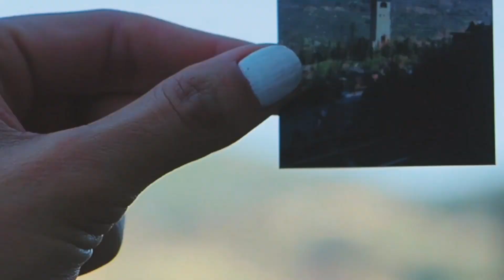Şubat Ayı Gezilecek Yerler - Rota | HepsiTV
Keyifliyim ile Rota bu haftanın konusu şubat ayı favori seyahat yerleri!

Rota'da bu hafta şubat ayında gezilecek yerleri konu alırken seyahatte hayat kolaylaştıran ürün tavsiyeşerinden de bahsediyor! Sizin de favori seyahat rota önerilerinizi aşağıda yorum bölümüne bekliyoruz! Keyifli Seyirler!

Ürün linkleri;